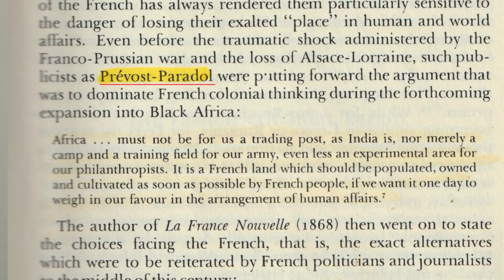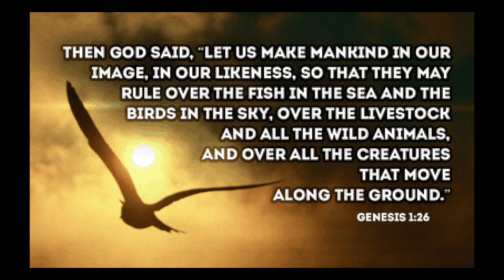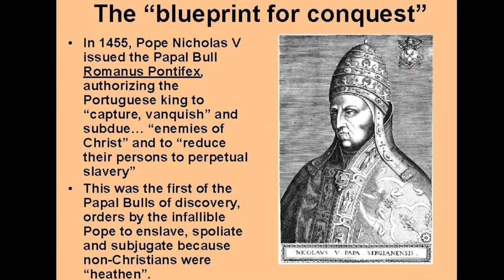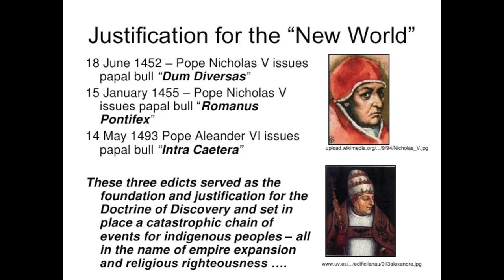The Doctrine Of Discovery!